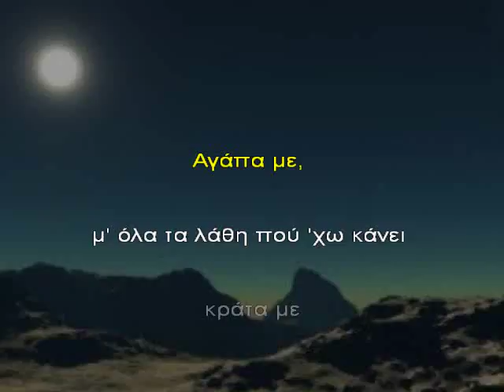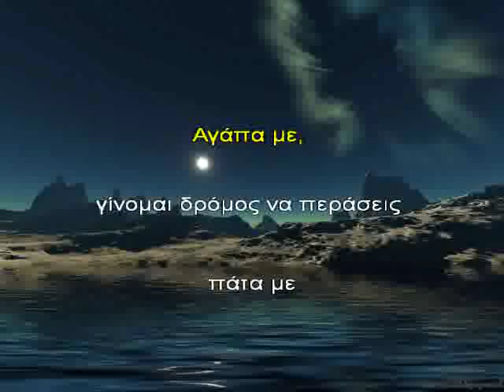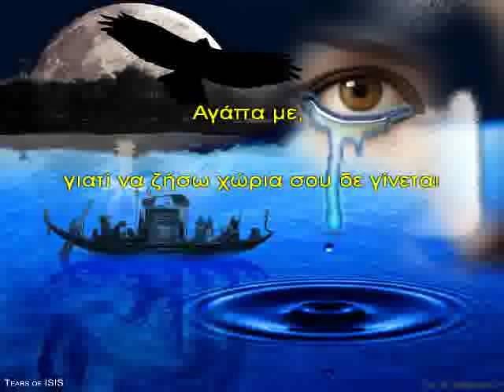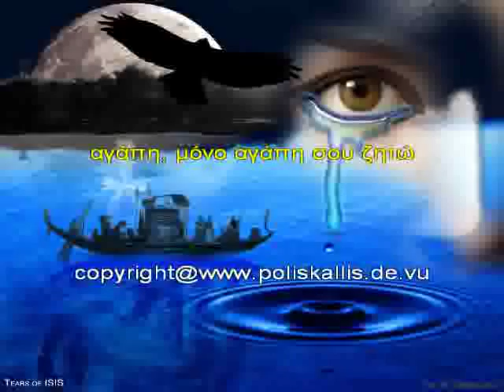AGAPA ME POULOPOULOS